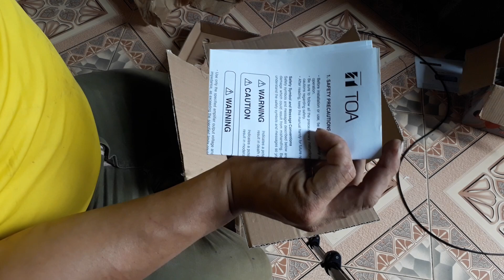Loa toa 15w ( SC 615 ).dành cho thợ bẫy chim đêm chuyên nghiệp giá rẻ.lh 0985919878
Chuyên cung cấp loa âm ly bẫy chim đêm.